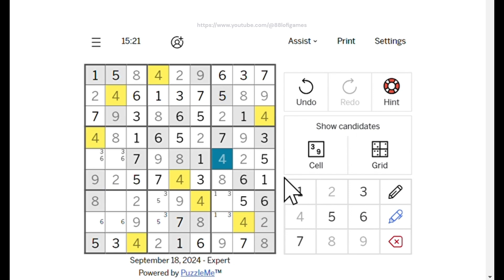LA Times Expert Sudoku - Sep 18, 2024 Solution